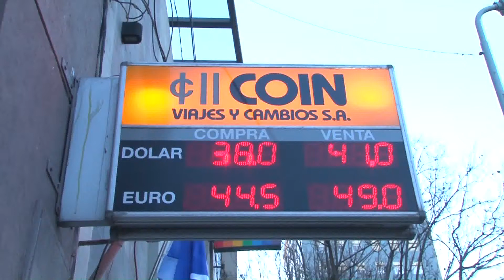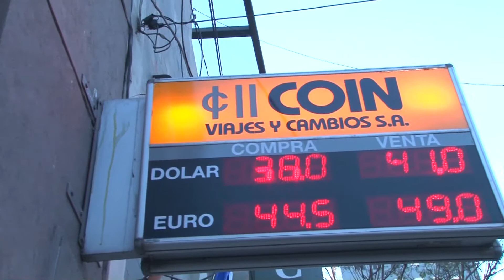El Gobierno prevé un dólar a $40 en el 2019 y en Río Cuarto ya cotiza por encima de los $41